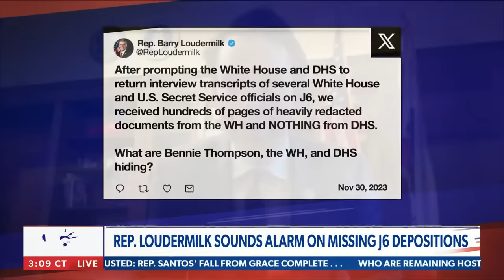Republicans can keep 'embarrassment' Santos' seat: Kevin Kiley | The Chris Salcedo Show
On Friday's "The Chris Salcedo Show," Rep. Kevin Kiley defends his vote to expel Rep. George Santos from the House of Representatives.